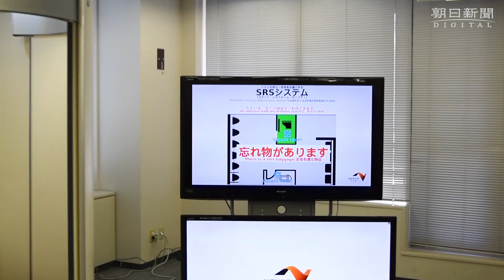中日本高速道路がトイレセンサー開発 忘れ物や急病人に反応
中日本高速道路は１０月２４日、トイレの忘れ物や急病で動けなくなった人を見つけ、音と光で周囲に知らせる独自のセンサーを開発したと発表した。早ければ来年度の実用化をめざす。